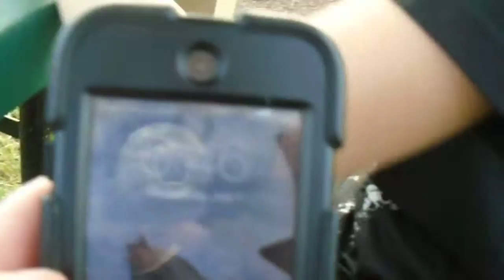CRAZY BABY FOOD CHALLENGE!!! AWESOME!! WITH CRAZY CHICK!! [SUPER COOL] EW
Crazy Chick and I eat some baby food! Awesome reaction!!

Help us get to 500 views!!!